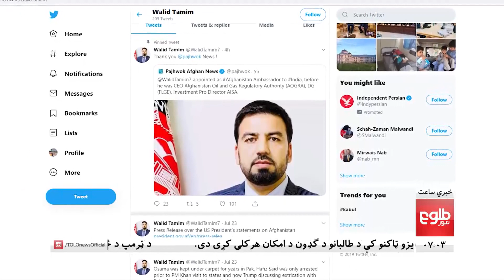LEMAR NEWS 24 July 2019 / ۱۳۹۸ د لمر خبرونه د زمری ۰۲ نیته